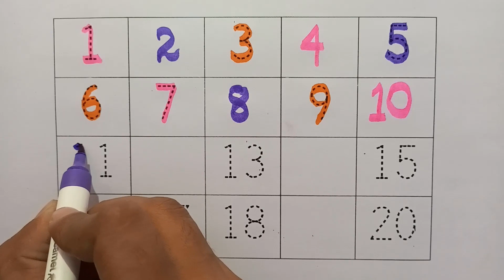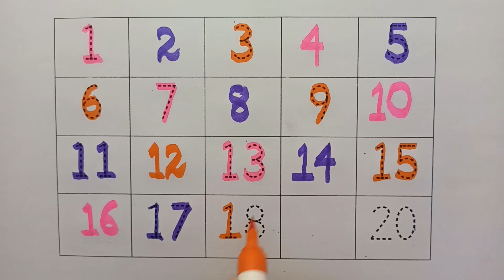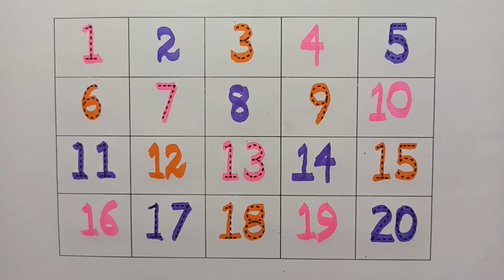Learn numbers 1 to 20 count and write numbers for kids | 1 to 20 counting part-7 | DRR Kids Show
learn numbers
counting objects 1-20
learn numbers
learn to count
numbers 1-20
123 counting
1234
number 1-20
numbers for kid
12345 rhymes
12345
123 counting for kids
123 counting
123